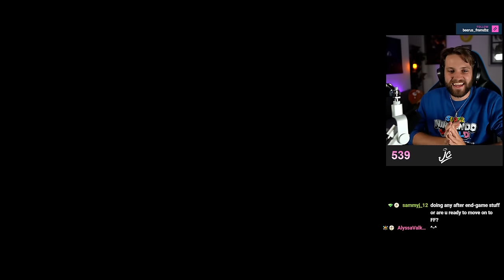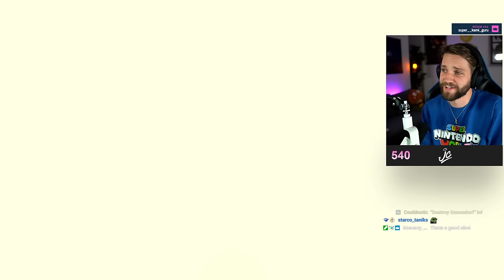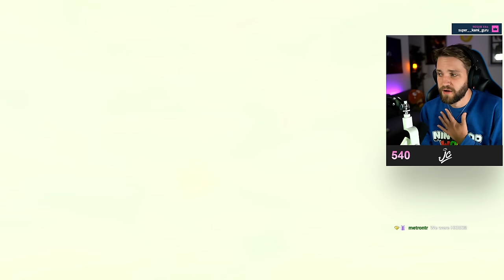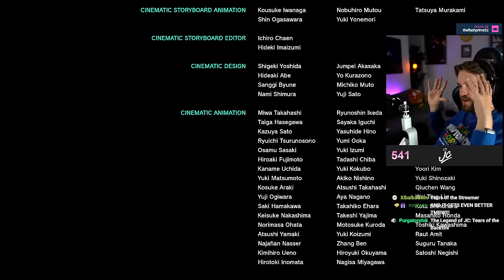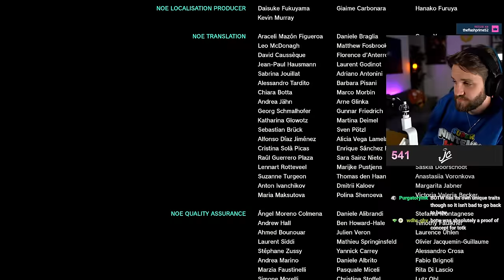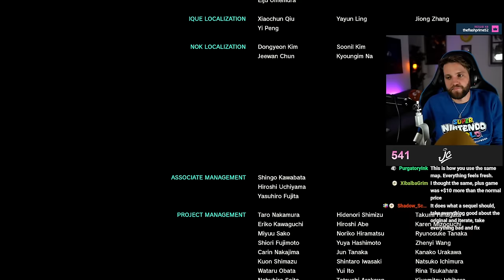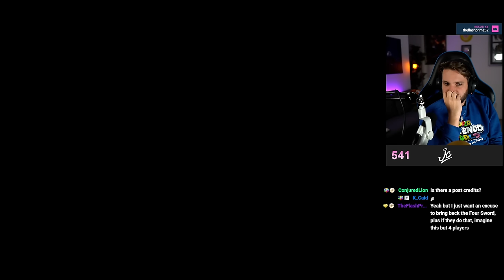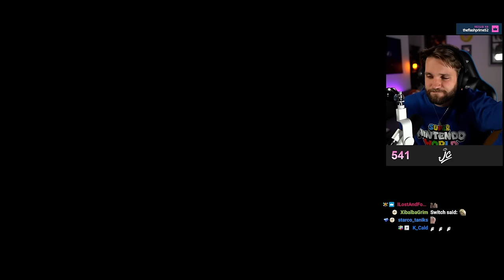ZELDA: TEARS OF THE KINGDOM ENDING REACTION. (I cried) | Full Stream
Here you can find the latest reactions, highlights, and funny moments from JC & Em on Twitch!